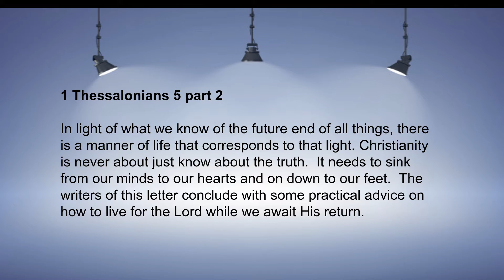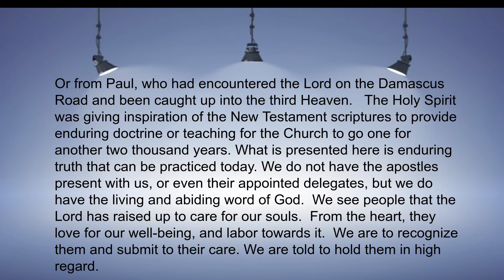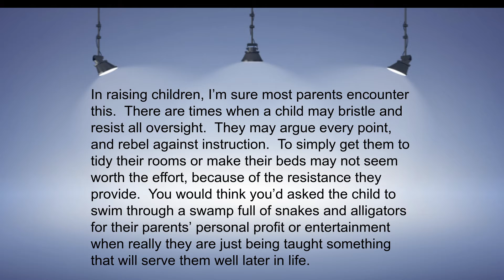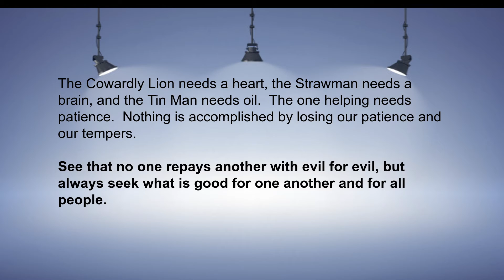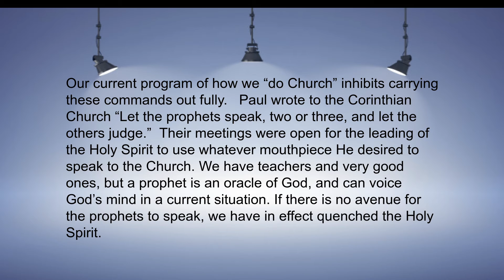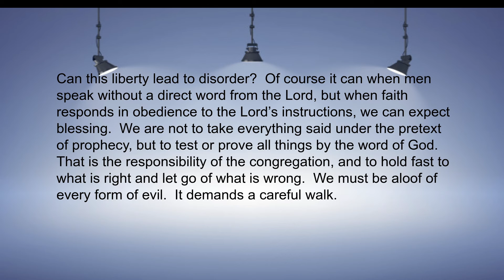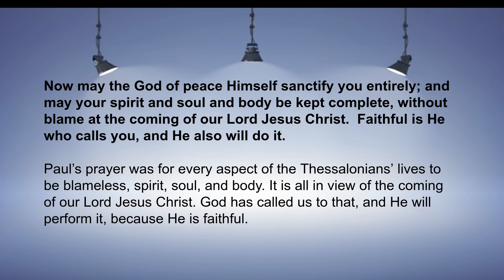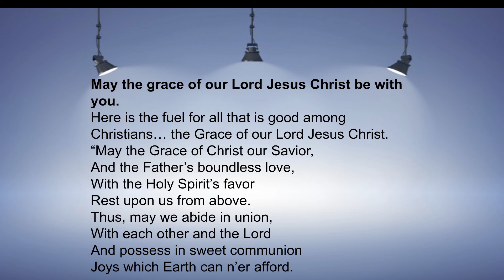To Wait for His Son From Heaven Part 10 A study in 1st Thessalonians